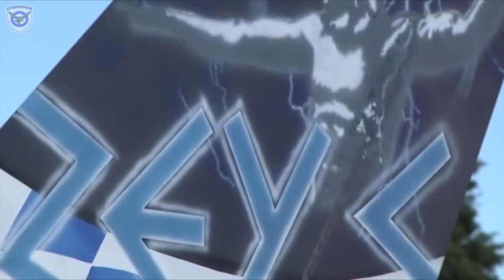F-16 DEMO TEAM ''ZEUS'' | GEORGE ANDROULAKIS | EYE OF THE TIGER EDIT